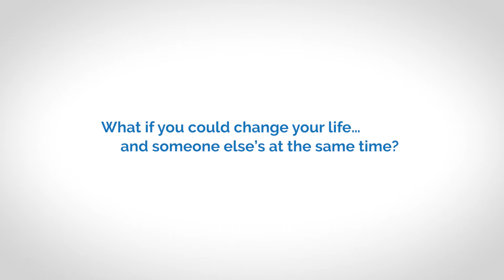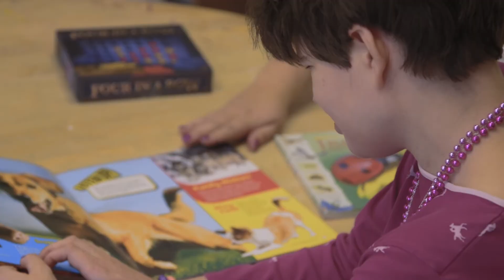RCPA Direct Care Works - Jamie R., DSP at Wesley Family Services